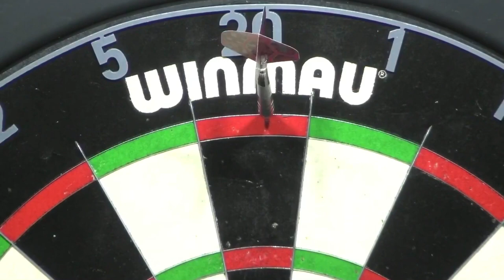🤣 Dave Chisnall SWEARS After Hitting Bad Shot!